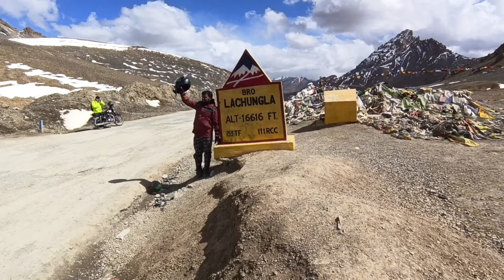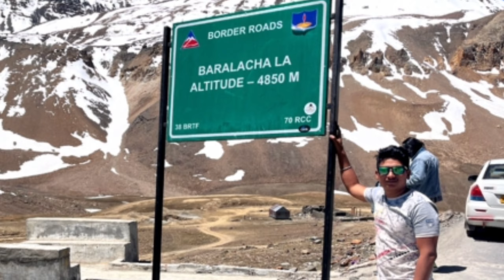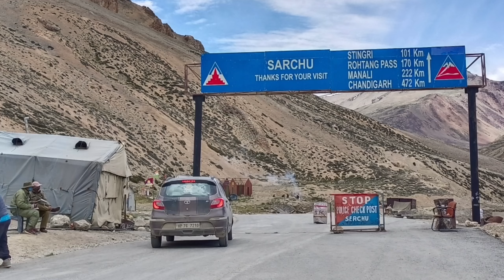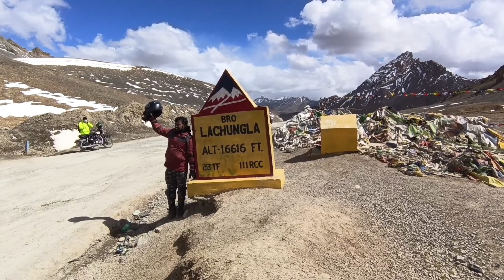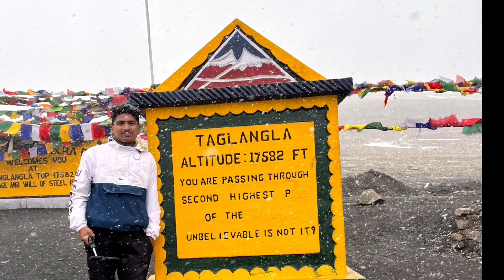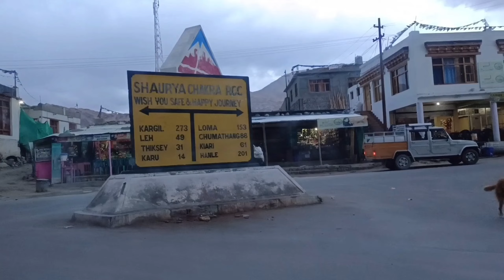Ladakh road trip Ep 2 keylong to leh Ladakh || Uk 13 vlogger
Lots of ❤

VLOGING SETUP

Tripod- Frocel gorilla tripod stand
Mic- Mezire 3.5mm clip microphone

Type of content👇🏻

Uttarakhand lifestyles vlogs
Village lifestyle vlogs
Treking and camping vlogs
Exploring temple vlogs

Ladakh series 2022
Ladakh trip in July
Ladakh trip in June
Ladakh trip in August
Ladakh trip in September
Ladakh trip in October
Ladakh road trip
Ladakh road trip 2022
Ladakh trip 2022
Ladakh yatra 2022
Ladakh trip
Leh ladakh tour
Dehradun to leh ladakh
Dehradun to ladakh
Uttarakhand to leh ladakh
Ladakh complete travel
Leh ladakh complete travel
Leh ladakh complete tour
Best places to visit in ladakh Trip
Ladakh tourist places
Best time to visit in ladakh
Leh market
Shanti stupa
Trip leh to nubra valley
Ladakh video
Travel to ladakh
Pangong lake
Diskit monastery
Leh ladakh tour
Ladak bike trip